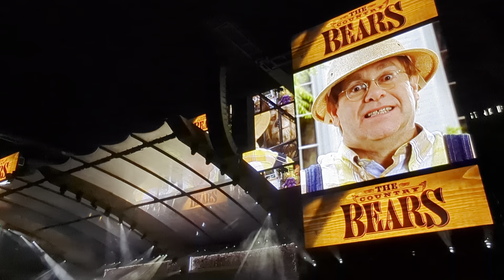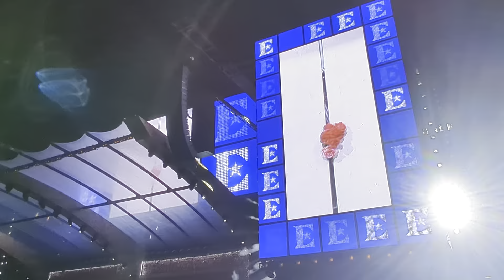Elton John - I'm Still Standing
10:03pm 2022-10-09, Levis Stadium